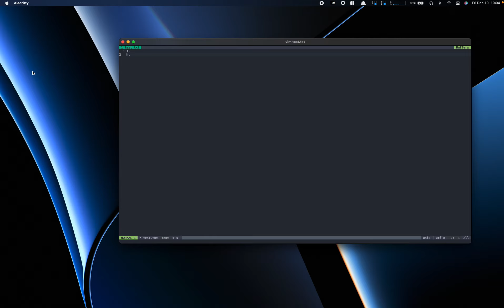Vim macro demonstration